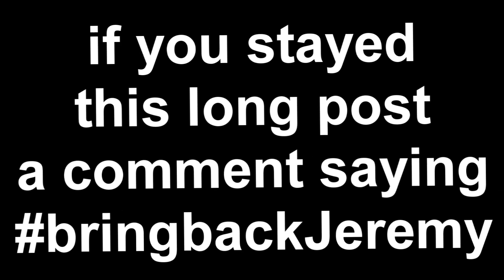Pimp My Block - A ROBLOX Machinima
Pimp My Ride takes a whole new form in ROBLOXia in the early 2000s, let's see what the crew at ROBLOXia Customs can do with Jeremy's 1983 ChevROBLOX GreenBlock.

yes, this is an obvious parody of Pimp My Ride